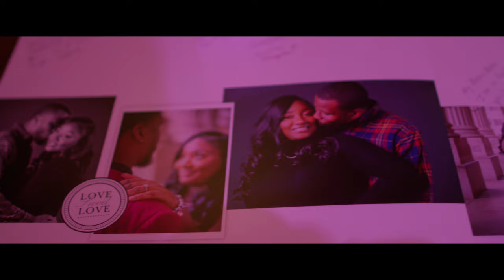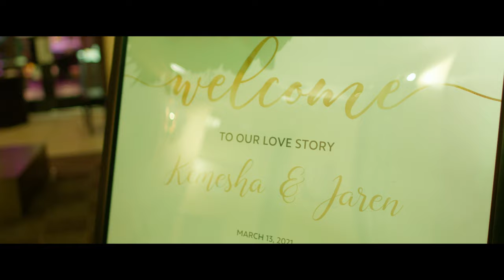KEMESHA & JAREN Wedding Day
Jaren & Kemesha Wedding Day! Watch an honor to be apart of their day!

Gear

Camera: BMPCC 6k & 4k
Zhiyun Crane 3s Pro
Lens : 24mm Rokinon Lens